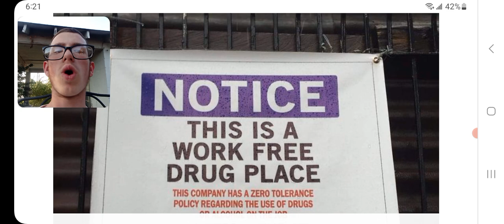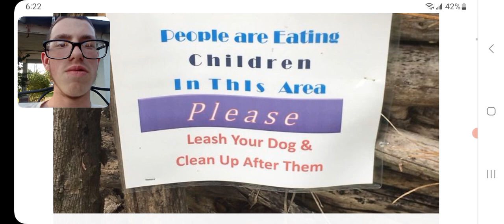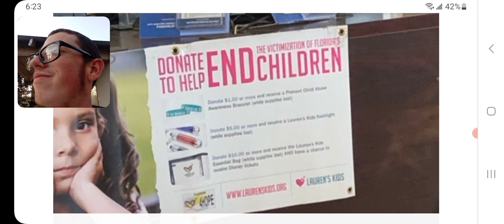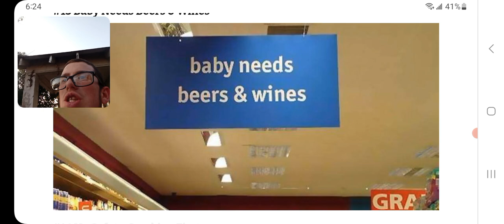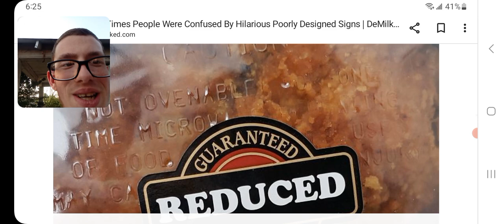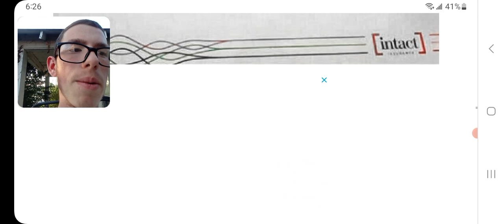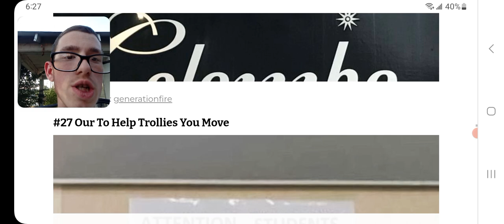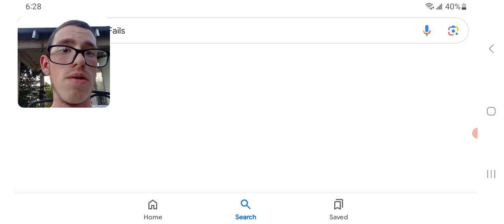Hilarious Sign Fails